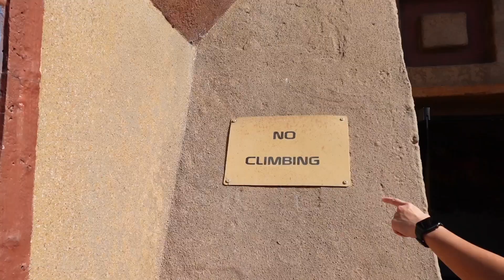Drink Around the World | WDW Nov 2021 | Day 11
Let's plan your next magical vacation!